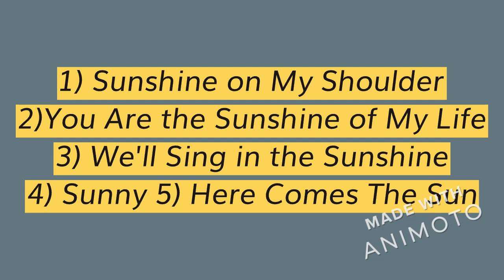TOP 5 SONGS VAMPIRES HATE TO HEAR